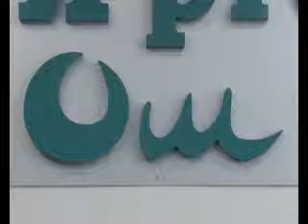03.10.14_KUNDUZGU_KABAR_SAAT_18:00